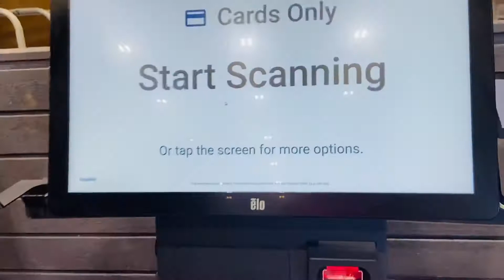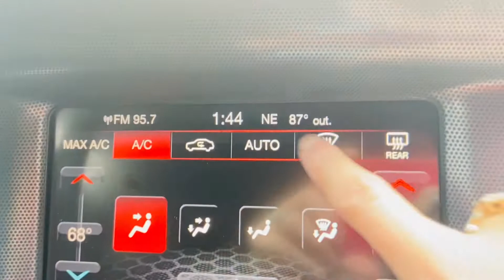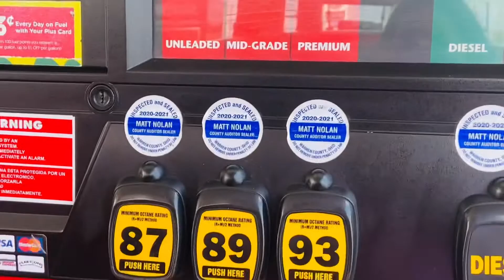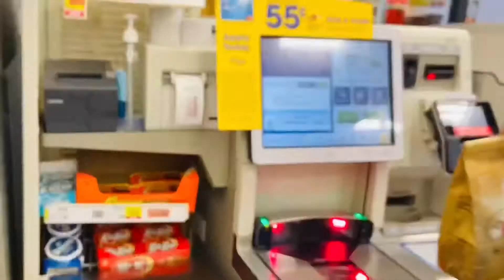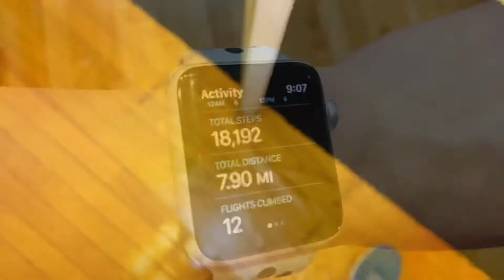Happy Rakshabandhan 😍! Aaj Halat Kharab Hogayi 😵‍💫!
Vlog # 04

vlog creations, daily vlog, daily vlogger, daily vlogs india,
 daily vlogs usa, bloggers, blogger on youtube, daily blogger, vloggers channel,
daily usa life, daily life in states, life in usa for indians, life in usa vs india
life of an immigrant, life in usa telugu, life in usa hindi, hindi vlogger, hindi me vlogging,
life in usa vlog, hyderabadi vlogger, life in usa as an immigrant, hindi vlogs usa, hindi vlogs india,
hindi vlogger, hindi vlog channel, hindi vlog in usa, hindi me vlogs,